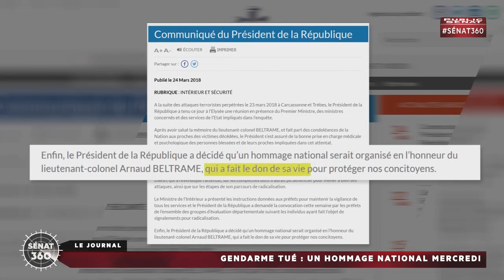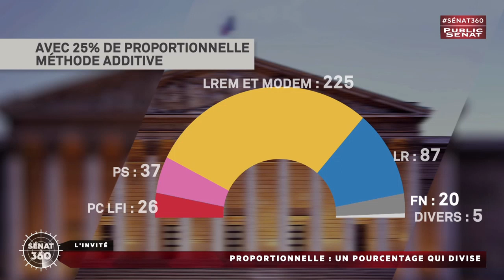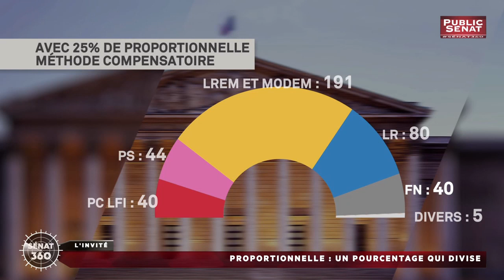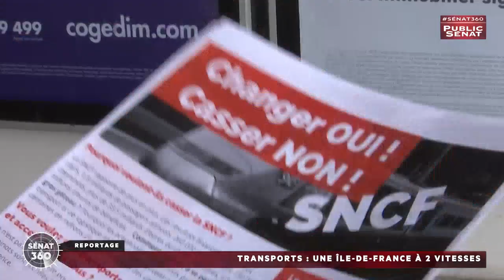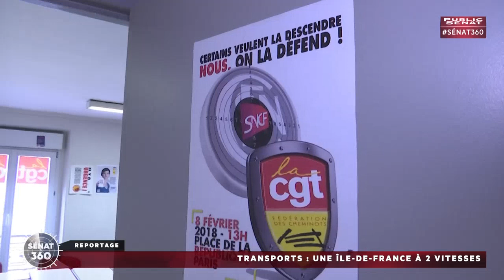Fichés S / Turquie / proportionnelle - Sénat 360 (26/03/2018)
L'attaque terroriste de vendredi dans l'Aude relance le débat sur le suivi des personnes fichés S pour radicalisation. Toutes les analyses et les réactions avec nos invités. Votre émission Sénat360 fait aussi le point sur les relations entre l'Europe et la Turquie alors que s'ouvre un sommet très attendu en Bulgarie. Où en sont les relations politiques et économiques . Une intégration à l'Europe est-elle encore possible ? Toutes les explications dans cette édition du lundi 26 mars.
Avec :
Fabien GAY : Sénateur (Communiste) de la Seine-Saint-Denis,
Jean-François LASLIER : Directeur de recherche au CNRS en économie et co-auteur du rapport de Terra Nova,
Rémi FÉRAUD : Sénateur (PS) de Paris et membre du groupe France-Turquie,
Yves BERTONCINI : Président du mouvement Européen-France et enseignant à Sciences-Po,
Roger KAROUTCHI : Sénateur (LR) de Seine-Saint-Denis,
Jean BIZET : Président (LR) de la commission des affaires européennes,
Philippe DOMINATI : Sénateur (LR) de Paris,
Nathalie GOULET : Sénateur (UC) de l'Orne,
Esther BENBASSA : Sénatrice (Écologiste) de Paris,
Denis JACOB : Secrétaire général du syndicat Alternative Police CFDT,
Rachid TEMAL : Sénateur (PS) du Val-d'Oise,
Philippe DALLIER : Sénateur (LR) de la Seine-Saint-Denis,
Shoshana FINE : Docteur associée au CERI.